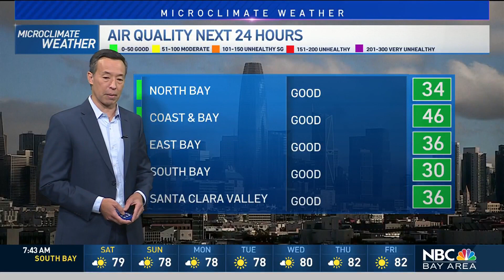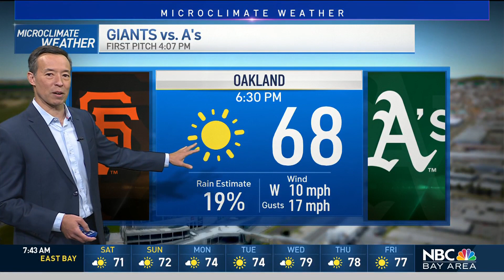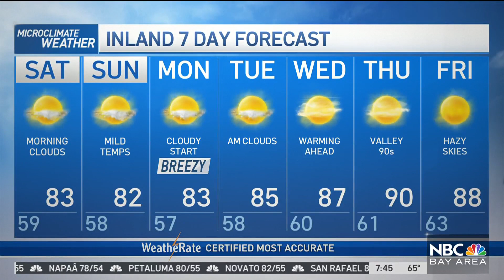Bay Area Forecast: Morning Clouds, Mild Weekend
Areas of low clouds, patchy fog and some drizzle will start the day including across the inland valleys this weekend. We should see the low clouds fade inland by mid-morning with sunny skies while low clouds linger near the coast.  Rob Mayeda has the Microclimate Forecast.